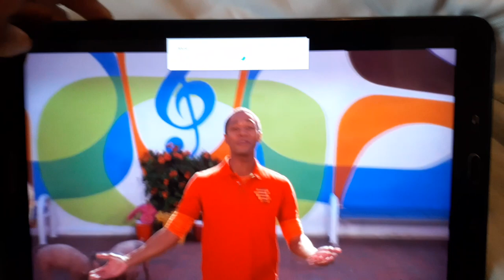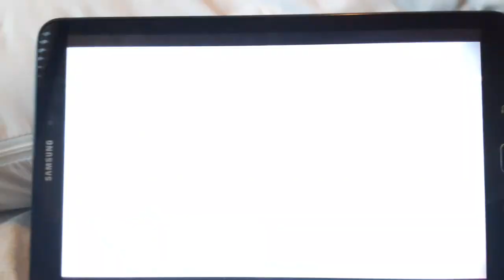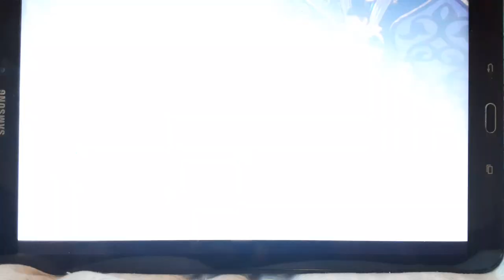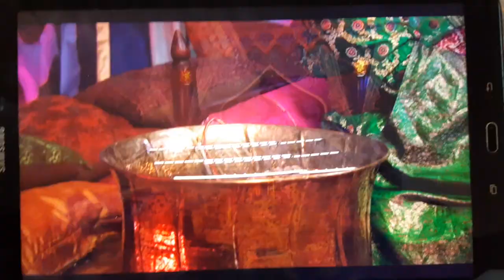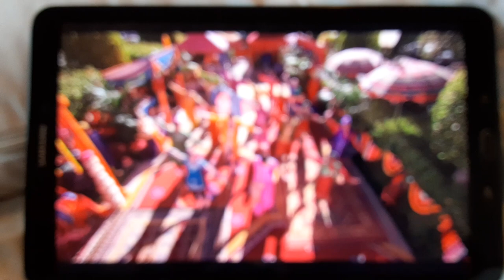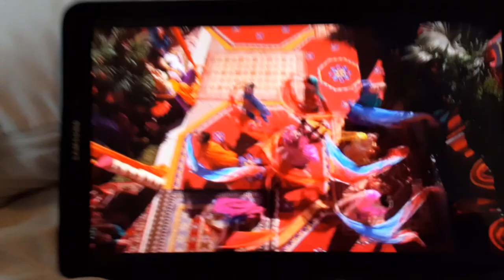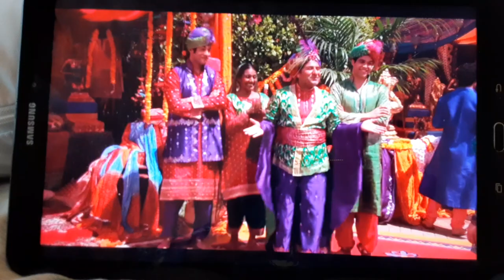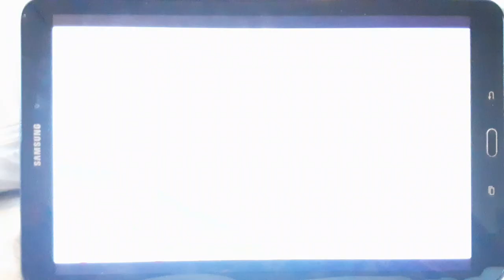Half of The Fresh Beat Band Bollywood Beats Episode.